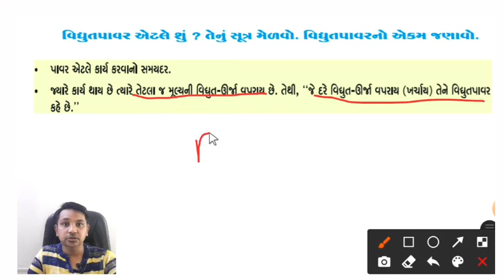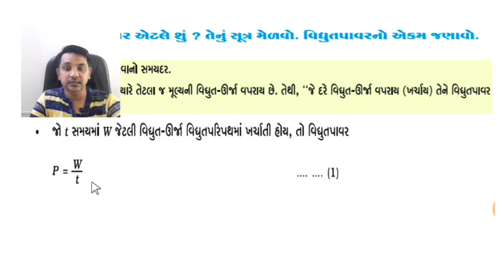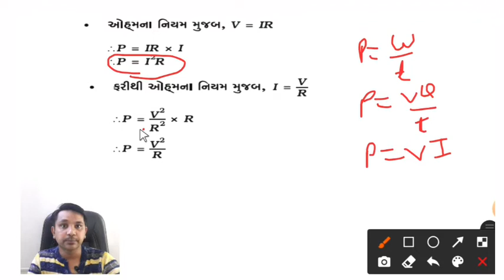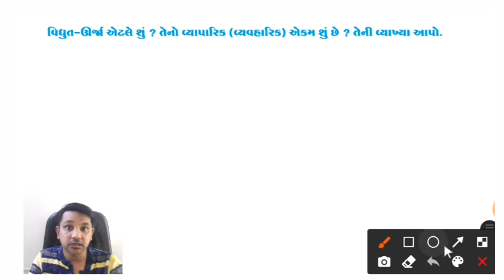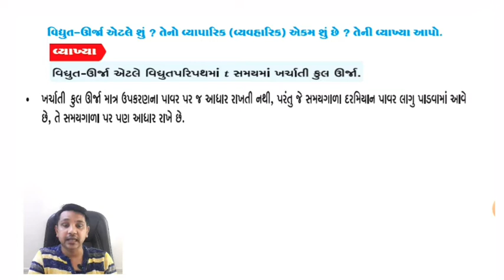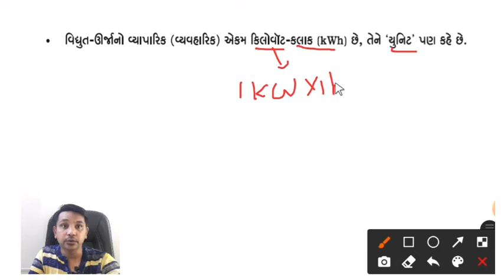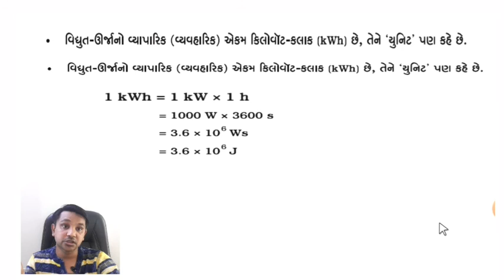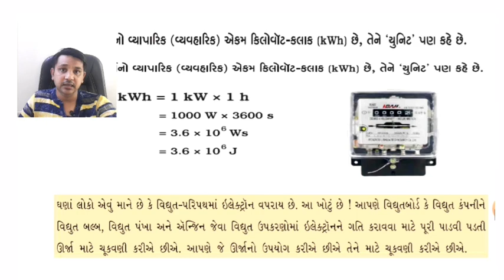Standard 10,Science Chapter 12,vidhyut, vidhyut pavar and vidhyut urjani samjuti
Standard 10,Science Chapter 12,vidhyut, Physics videos, bhautik vigyan videos, Vidhyut pavar and tenu sutra